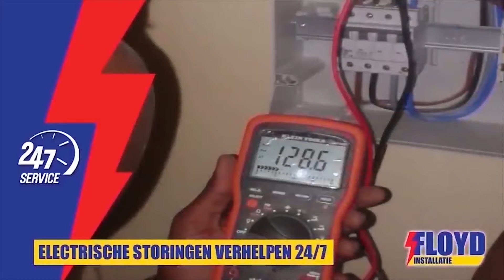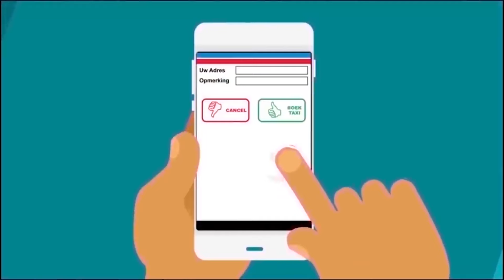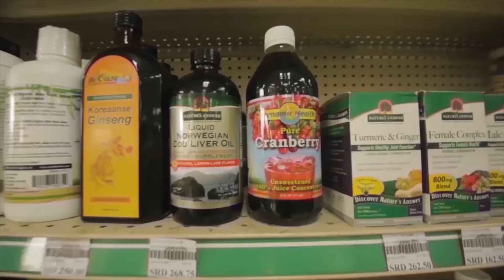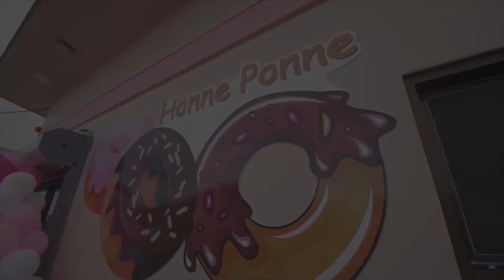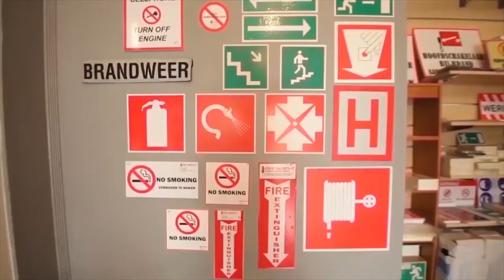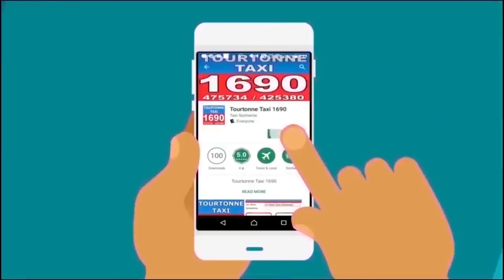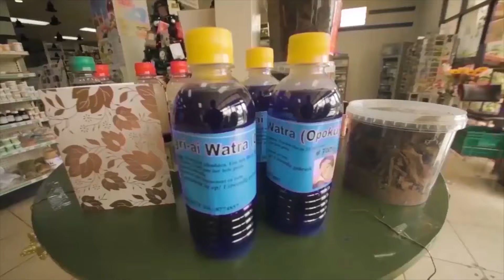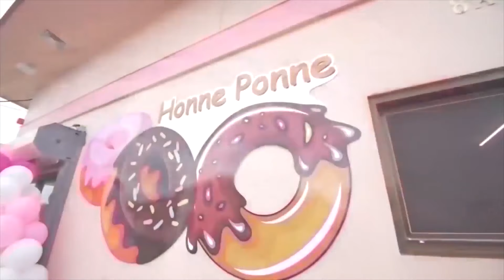Tap A Dek 15 Oktober 2024